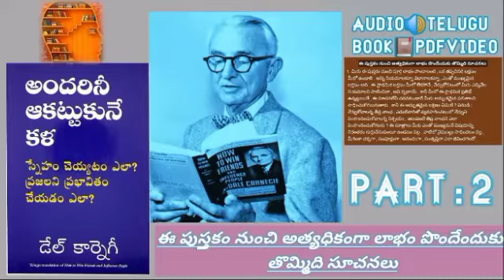అందరినీ ఆకట్టుకునే కళ// డేల్ కార్నెగీ How to Win Friends and Influence People audio🔊 music 📕book #2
How to Win Friends and Influence People is a self-help book written by Dale Carnegie, published in 1936. Over 30 million copies have been sold worldwide, making it one of the best-selling books of all time. Carnegie had been conducting business education courses in New York since 1912

teluguaudiobooks telugustory sundaybookstories magazinestorybook voiceoftelugu teluguaudiostory telugustories eenadusundaybookstories teluguaudiostoies teluguaudiobook oldteluguaudiostories secretbokintelugu junglebookintelugu worldteluguaudiostories elugu thesecretbookintelugu telugukathalu bookteluu storyworld#fbookbookintelugu#booksummaries#ebok#thesecrettelugubook#secrettelugubookpdf